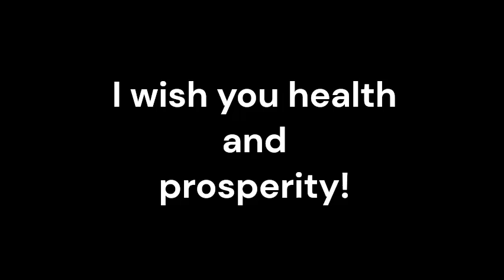Splenic Rupture_Sound therapy session_Sounds of nature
Splenic rupture, a serious medical condition often caused by trauma to the abdomen, requires prompt medical attention and intervention. Conventional treatments for splenic rupture typically involve surgery, blood transfusions, and close monitoring to ensure a successful recovery. However, in recent years, the integration of alternative therapies, such as resonant frequency sound therapy (RFST), as an adjunct to conventional medicine has garnered attention for its potential benefits in promoting healing and overall well-being for patients with splenic rupture.
Resonant frequency sound therapy is a non-invasive treatment modality that utilizes sound waves at specific frequencies to stimulate the body's natural healing processes. The therapy is based on the principle of resonance, which posits that when two objects vibrate at the same frequency, they can exchange energy efficiently. In the context of sound therapy, this principle is applied to the human body, with the goal of promoting healing and wellness.
There are several potential benefits of using RFST as an adjunctive treatment for splenic rupture in combination with conventional medicine:
1. Pain Management: Patients recovering from splenic rupture often experience significant pain. RFST has been shown to help manage pain and discomfort, potentially reducing the need for high doses of pain medication and promoting a more comfortable recovery process.
2. Stress Reduction: The recovery period following splenic rupture can be emotionally and psychologically challenging for patients. RFST has been found to promote relaxation and reduce stress, potentially enhancing the overall well-being of patients during the recovery process.
3. Enhanced Healing Response: RFST may aid in promoting the body's natural healing processes. By stimulating the body at a cellular level, it has the potential to support the healing of damaged tissues and contribute to a more efficient recovery.
4. Improved Sleep Quality: Many patients recovering from splenic rupture experience sleep disturbances. RFST has been shown to improve sleep quality, which is crucial for the body's healing and recovery processes.
5. Overall Well-Being: Integrating RFST with conventional treatments may contribute to the overall well-being of patients, offering a holistic approach to healing that addresses not only the physical aspects of recovery but also the emotional and psychological aspects.

It is important to note that while RFST shows promise as an adjunctive treatment for splenic rupture, it is not a replacement for conventional medical interventions.
The integration of alternative therapies like RFST with conventional medicine underscores the evolving landscape of healthcare, emphasizing a holistic approach to patient care.
In conclusion, resonant frequency sound therapy, when used as an adjunctive treatment in combination with conventional medicine, holds potential benefits for patients recovering from splenic rupture. Its ability to manage pain, reduce stress, enhance healing, improve sleep quality, and contribute to overall well-being makes it a promising addition to the spectrum of treatment options available to patients.